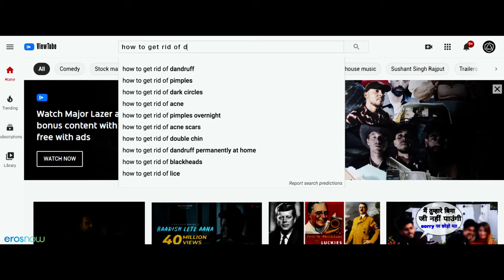Bawri Chhori - Official Trailer | Aahana Kumra | Rumana Molla | Vikram Koccher | Mohit Chhabra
Bawri Chhori is a story of Radhika & her journey to seek revenge from her husband who goes to London but doesn’t return.

Movie Name: Bawri Chhori
Cast: Aahana Kumara, Rumana Molla, Vikram Koccher and Niki Walia
Director: Akhilesh Jaiswal
Music Director: Kartik Ramalingam
Producer: Ajay G Rai, Mohit Chhabra, Sudipto Sarkar